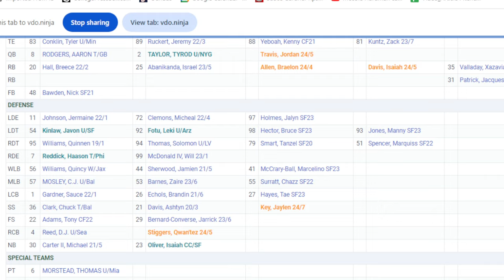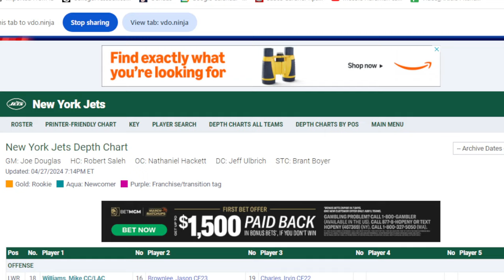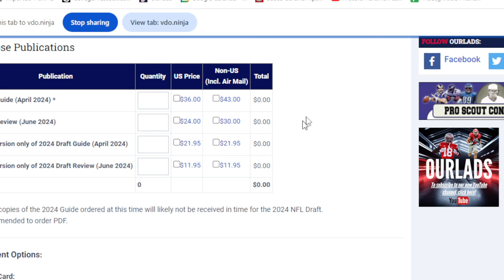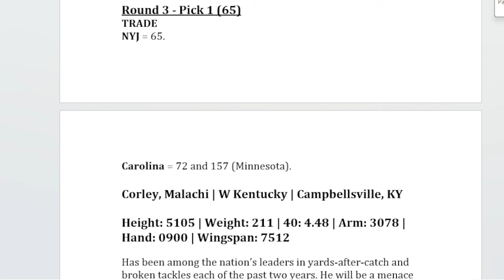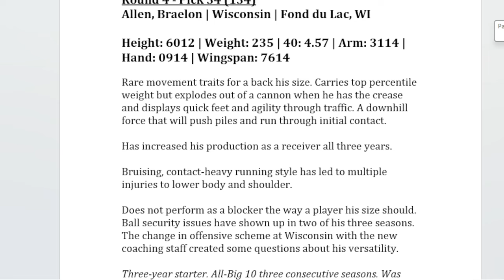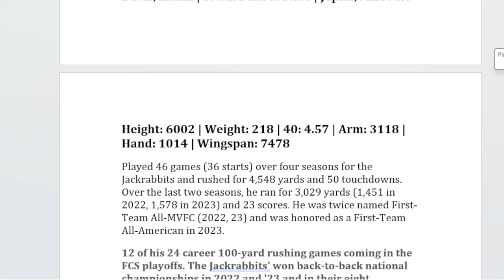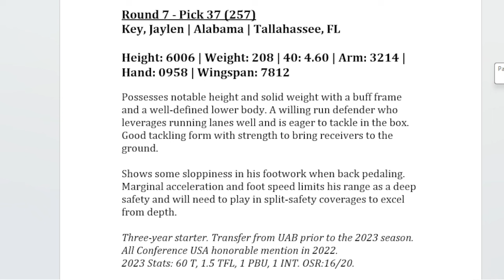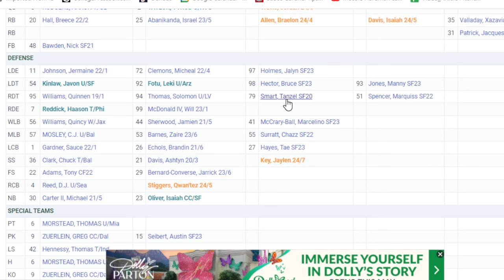New York Jets 2024 NFL Draft Recap - Includes pro scout excerpts from the Ourlads Draft Guide!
NYJets JetsDraftRecap JetsDraftGrades Greg and Jan break down each draft pick as well as key free agent rookies who signed today. They also analyze the current depth chart following a busy off-season.

For the most accurate NY Jets depth charts online go to…